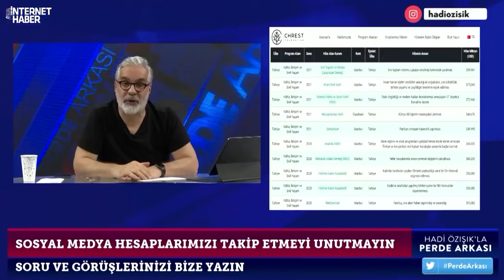RUŞEN ÇAKIR'I FONLAYAN VAKFIN GERÇEK YÜZÜ! ŞOK DETAY!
Amerika Birleşik Devletleri'nin Irving şehrinde bulunan Chrest Foundation Vakfı, internet sitesinden fonladığı kuruluşların listesini ve ne kadar hibe sağladığına dair bir liste yayımladı. Bu listenin içinde kimler kimler var gördünüz mü dostlar? Fonlananlar arasında sözde bağımsızlığıyla övünen Ruşen Çakır’ın Medyascope’u da var. Peki bu Erdoğan düşmanlarını destekleyen vakfın gerçek yüzü ne? Gelin yorumlarda birlikte tartışalım dostlar…

Merhaba arkadaşlar,
2000 yılından bu yana Türkiye'de İnternet gazeteciliği yapıyorum. İnternethaber, Gazeteoku, Cevaplatv, İnternetspor, Gazeteciler.com, Elmaelma.com ve Memurhaber sitelerinin kurucusuyum. Nethaber yazarı Süleyman Özışık ile birlikte Youtube kanalımda yayın yapıyoruz, haber, politika, siyaset, gündem, son dakika haberler, gazete yazarları ile röportajlar... sokak röportajları habere dair her şey var. İsmail Küçükkaya konuğum oldu mesela, Süleyman Soylu, Numan Kurtulmuş, Candaş Tolga Işık, Binali Yıldırım, Cem Küçük, Korkmaz Karaca... gibi bir çok gazeteci ve siyasetci konuğum oldu.

Takipte Kalın!